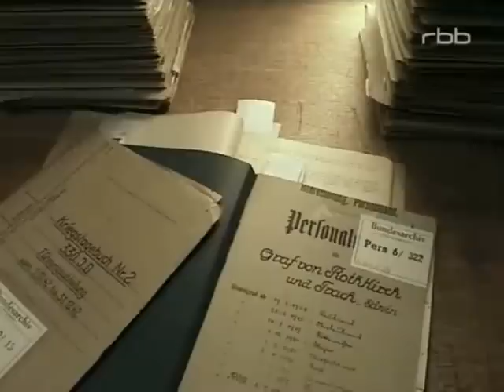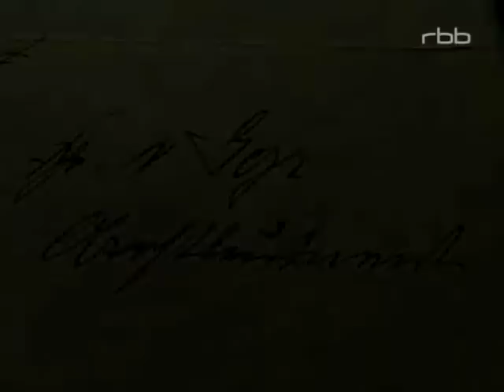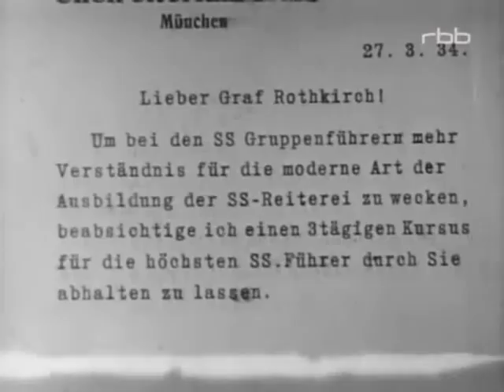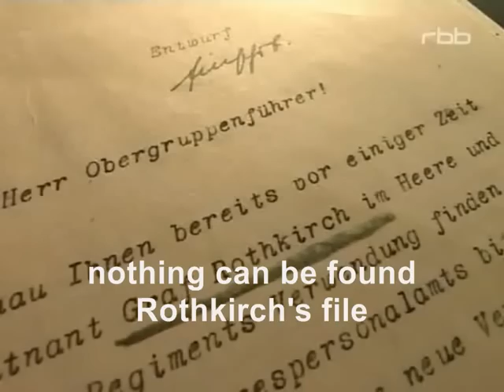Rothkirch's War - Part Two:The Tragedy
Rothkirch's personal story of the Second World War filmed by himself.